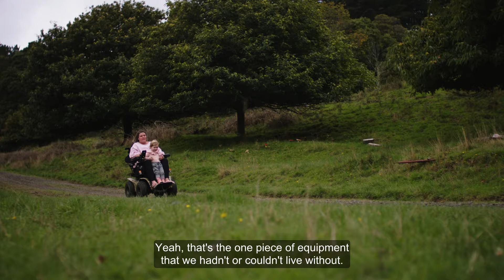Amy's Story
Amy has always dreamed of being a mother. Her second baby was just 10 weeks old when Amy was diagnosed with motor neurone disease at age 27.